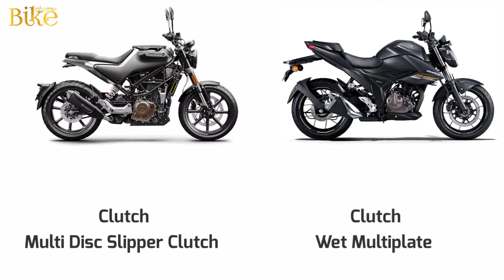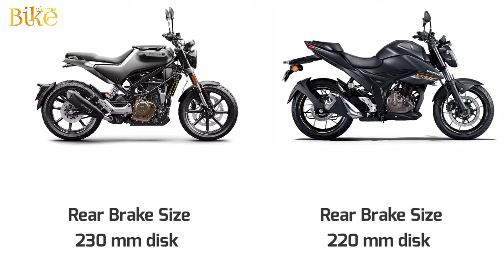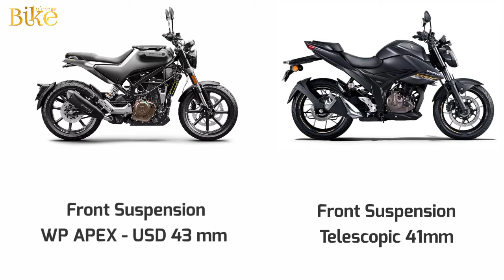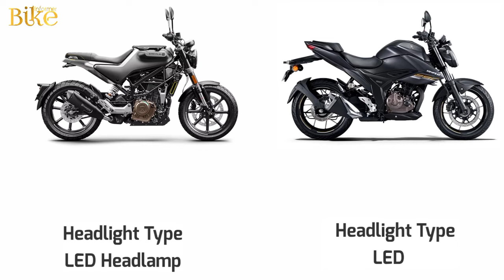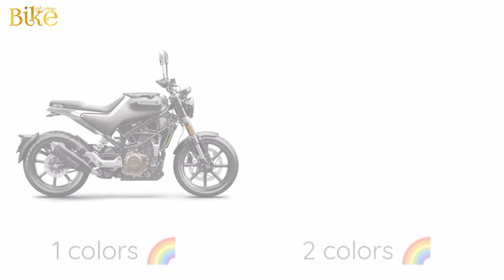2021 Suzuki Gixxer 250 VS Husqvarna Svartpilen 250_COMPARISON_MILEAGE_TOP SPEED_PRICE_BIKE INFORMER